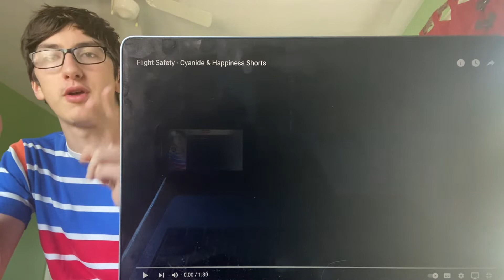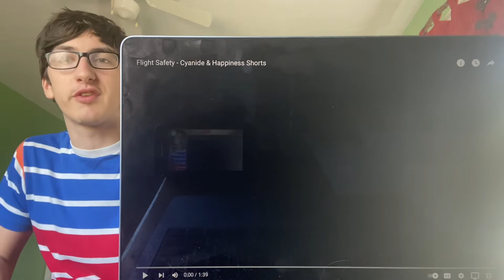NOBODY LISTENED! Flight Safety - C&H shorts reaction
At least it wasn’t an F, amiright?